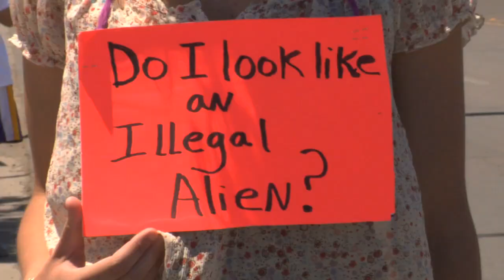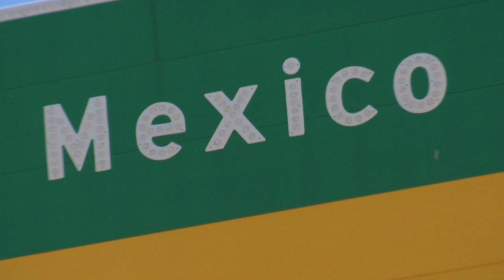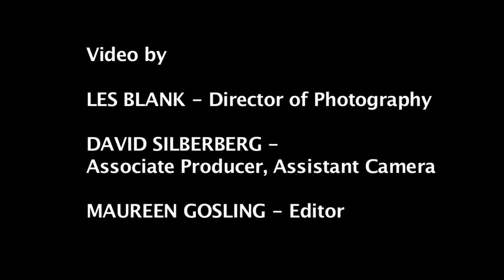Arizona, Estado de Verguenza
Los Cenzontles perform their original corrdio Estado de Veguenza (State of Shame). Video created by Les Blank and Maureen Gosling.